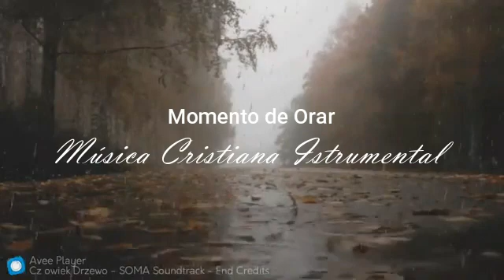Momento de Orar (Música Cristiana Instrumental)